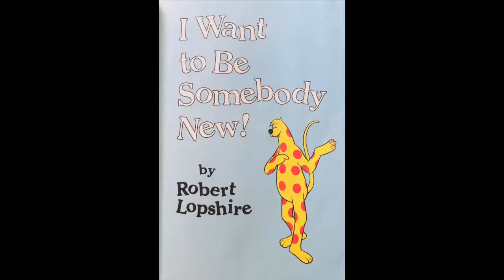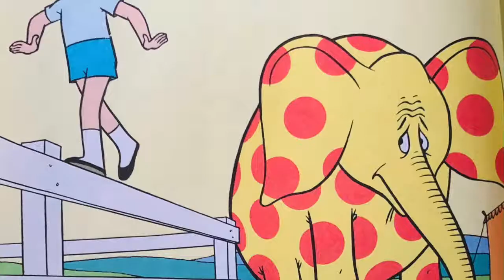I Want to Be Somebody New!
All credit to author Robert Lopshire.